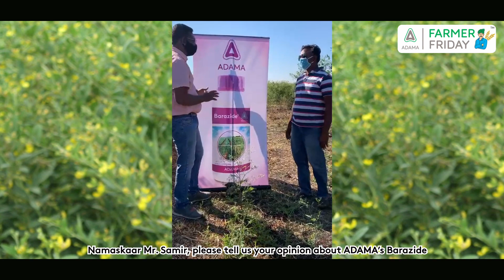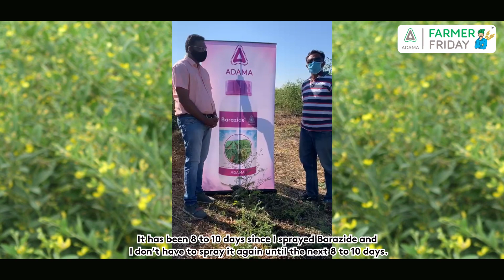“I gained very good results with Barazide,” Mr. Mahalle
नमस्ते! या आठवड्यातील अदामा फार्मर फ्रायडे मद्धे आमचे शेतकरी श्री समीर महाले यांनी आपले बहुमूल्य अनुभव अदामाच्या बॅराझाईड बद्दल मांडले आहे . समीर भाऊ हे महाराष्ट्रातील अमरावती जिल्ह्यातील दिघी महल्ले या गावाचे एक तूर (रेडग्राम) उत्पातदक शेतकरी आहे. ते अदामाच्या बॅराझाईड वर खूप समाधानी आहे!

बॅराझाईड बद्दल अधिक जाणून घेण्यासाठी रीच - अदामा इंडिया फार्मर अ‍ॅप आजच वापरा! अ‍ॅप डाउनलोड करण्यासाठी या या लिंक वर क्लिक करा

Namastey! In this week’s ADAMA Farmer Friday watch our Bhau, Mr. Samir Mahalle share his valuable experience with ADAMA’s Barazide. Samir Bhau is a Tur (Redgram) farmer from Dighi Mahalle village in Maharashtra’s Amravati district. He is very satisfied with ADAMA’s Barazide!

To know more about Barazide use REACH – ADAMA India Farmer App today!